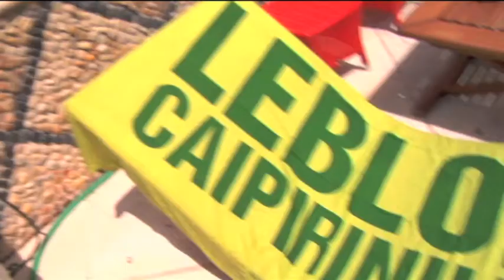Sponsor Interviews for TK's 4th of July Charity Pool Fest